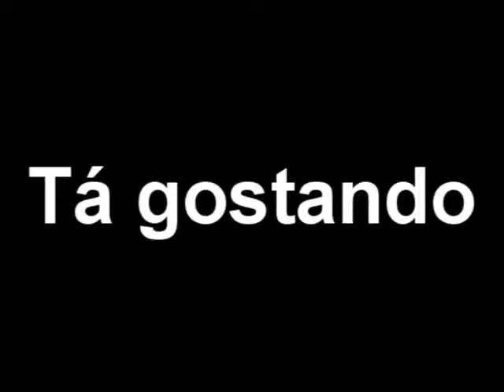Congresso de Jovens - Igreja Novo Tempo Recife